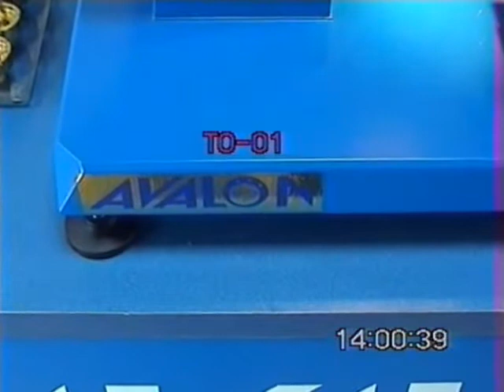AUREN promo TO-01